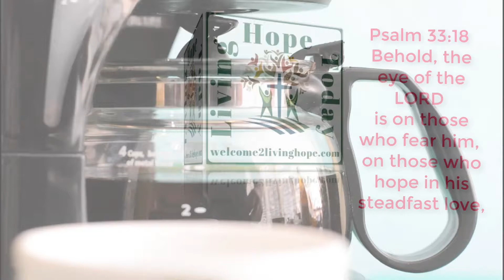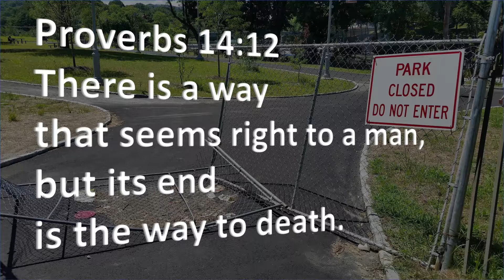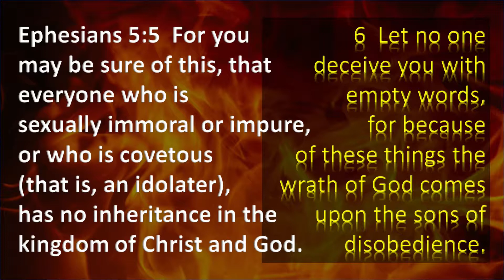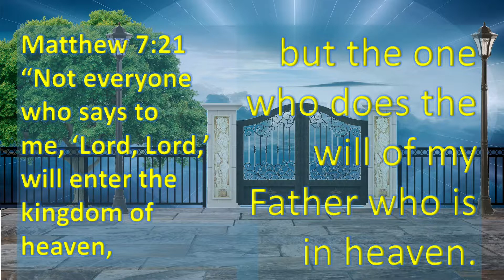Living Hope Today 7:30 AM M-F A Daily Devotional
RIGHTS!  Today we explore God’s perspective when it comes to our rights in Judges 21:25

Your click counts!  Who knows, you may help someone else who needs this today!

If you’re looking for a church in the Denver area, we would be honored to have you as our guest!

Do you want us to pray for you?